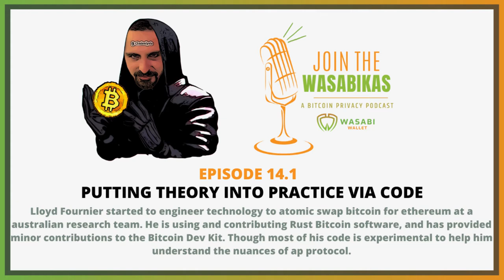14.1 Putting Theory Into Practice via Code || Lloyd Fournier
Lloyd Fournier started to engineer technology to atomic swap bitcoin for ethereum at a australian research team. He is using and contributing Rust Bitcoin software, and has provided minor contributions to the Bitcoin Dev Kit. Though most of his code is experimental to help him understand the nuances of ap protocol.